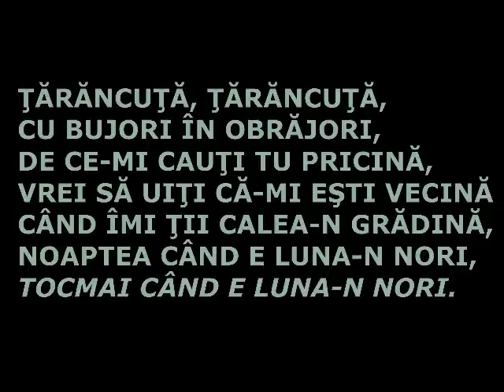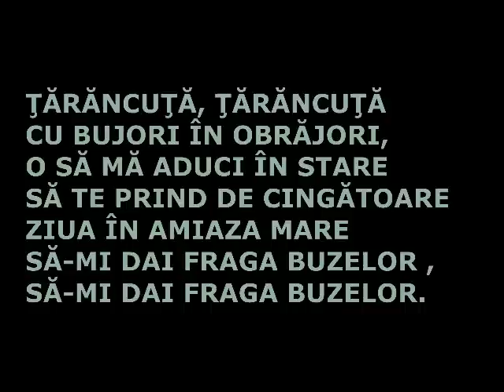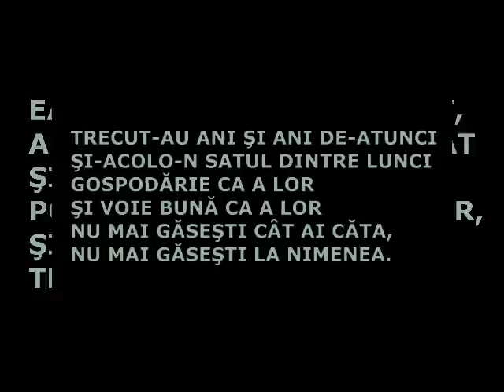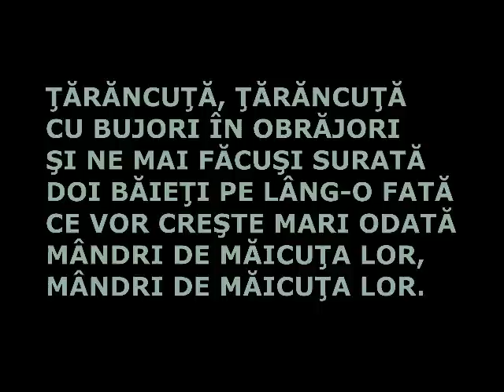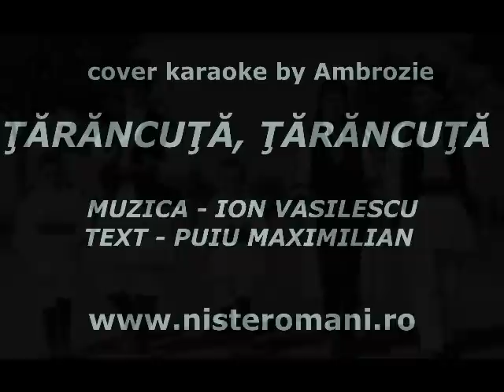KARAOKE by Ambrozie - Țărăncuță țărăncuță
Cover - KARAOKE by Ambrozie - Muzica - Ion Vasilescu.text - Puiu Maximilian